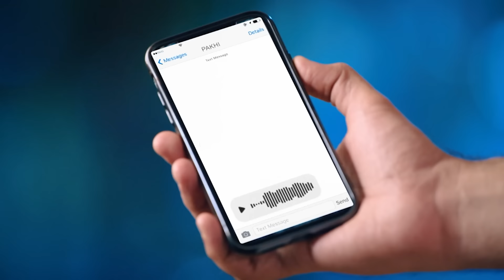ซาตานร้าย รักเธอไม่มีวันตาย l EP.49 ตอนที่ 1/2 l JKN18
อากัสตยา ไรจัน เป็นเด็กที่ขาดความรักความอบอุ่น โตมาด้วยความรู้สึกว่าไม่มีใครรักเขาเลย ในวัยเด็กได้รู้จักกับเพื่อนผู้หญิงชื่อ ปากี และอากัสตยาก็หลงรักเพื่อนคนนี้มาตลอดจนโต โดยที่ปากี มองอากัสตยาเป็นเพื่อนที่สนิทที่สุดคนหนึ่งเท่านั้น อากัสตยาพยายามทำทุกอย่างให้ปากีมีความสุข โดยการวางแผนคอยช่วยเหลือเธอในทุกๆเรื่องโดยที่เธอไม่รู้ ปากีคิดมาตลอดว่า เธอช่างเป็นลูกรักของจักรวาล เพราะมีปัญหาทีไร ก็จะมีทางออกให้เธออยู่เสมอ

ติดตามและดูซีรีส์/รายการช่อง JKN18 ย้อนหลังได้ทาง
TikTok ติดตามข่าวสารข้อมูลซีรีส์ ดาราศิลปิน เจเคเอ็น โกลบอล กรุ๊ป ได้ตามช่องทาง JKN18 กดหมายเลข 18